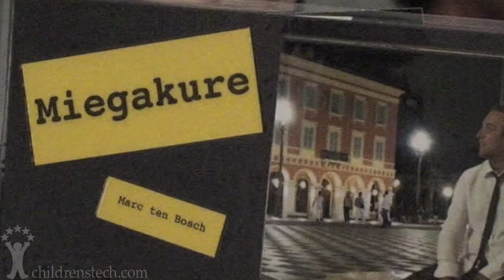E3 2010: Miegakure Game Demonstration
Marc ten Bosch and Warren Buckleitner discuss his game -- Miegakure -- during E3 2010. This is an interesting exercise in 3D/4D spatial thinking.